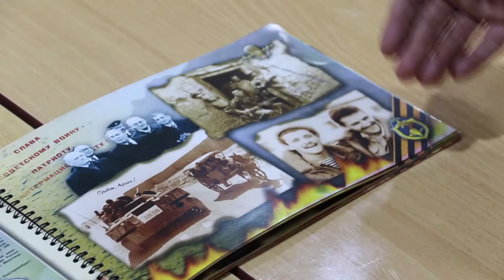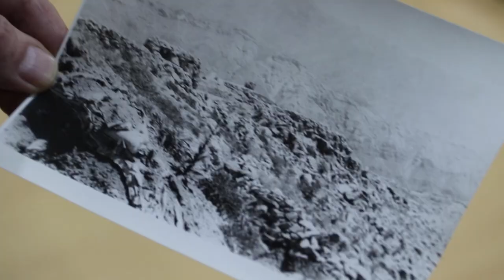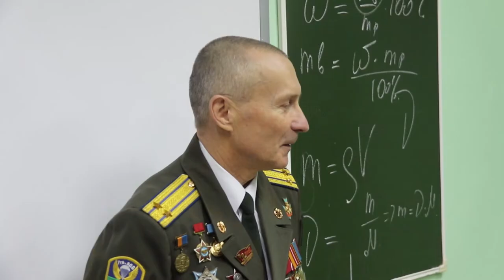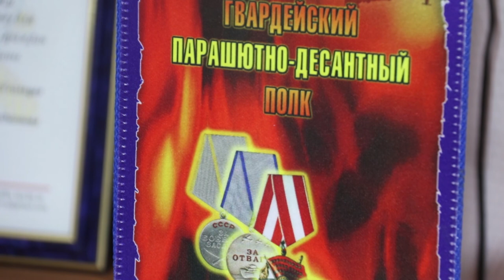Специальный репортаж, посвященный выводу войск из Афганистана